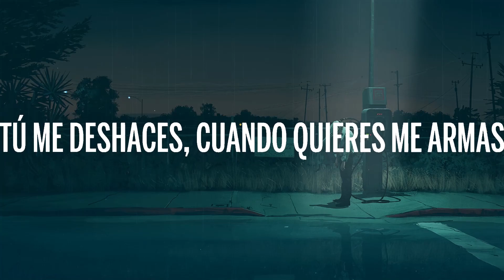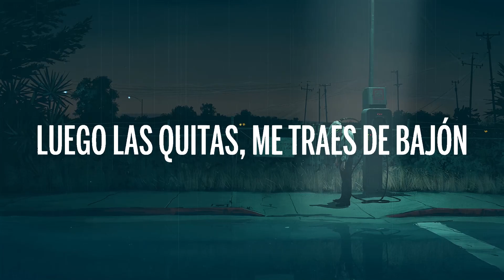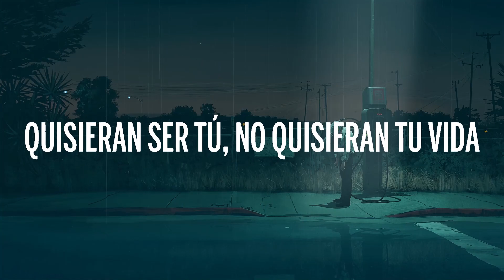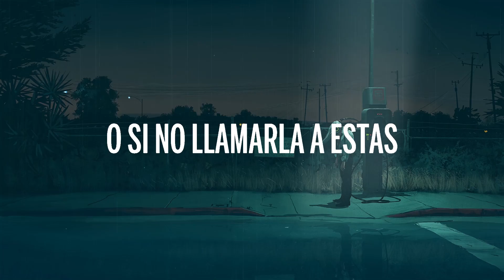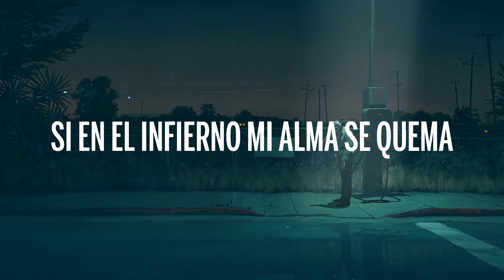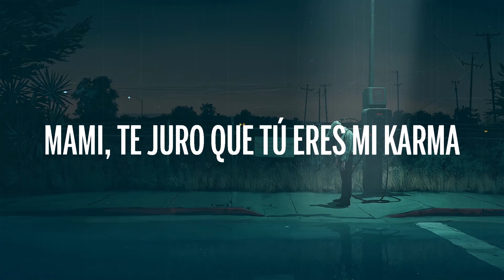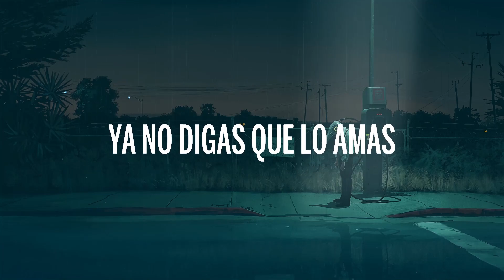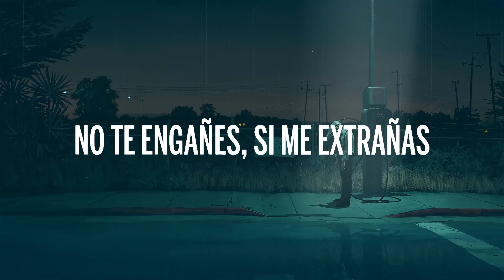Christian Nodal, Peso Pluma - La Intención (Letra/Lyrics)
🎤 Letra: Christian Nodal, Peso Pluma - La Intención

[Verso 1: Peso Pluma & Christian Nodal]
Quemando esa yerbita mala
Con unos tragos de más y estas ganas
Que me traiciona el salir a buscarla
O si no llamarla a estas horas no suena tan mal
Te robaste mi calma
Mami, te juro que tú eres mi karma
Tú me besastes, cuando quieres me armas, me das mis alas
Luego las quitas, me traes de bajón

[Pre-Coro: Peso Pluma & Christian Nodal]
Y es que cada día que pasa te pones más buena
Me vale verga que tú seas ajena
Pa' los problemas
Soy más cabrón que el que trae ese cabrón
No me importa si esta calentura es pasajera
Si en el infierno mi alma se quema
Valdrá la pena
Mientras tanto, mami, hazme el amor

[Coro: Christian Nodal & Peso Pluma]
Sí, él te compra esos vestidos, pero yo te desvestí
Hace todo pa' que te quedes y aún así te hago venir
Ya no digas que lo amas, no te engañes, si me extrañas
En tu vida no hay pasión, aunque tenga la intención

[Interludio: Christian Nodal]
Y así suena la doble P (¡Auh!)
Christian Nodal

[Verso 2: Christian Nodal & Peso Pluma]
Cada que te atreves lo hacemo' más rico
Besos que me das, mami, me hizo un adicto
El otro día en el antro te miré bailando
Brillas más que los diamantes que me encargo
Y las otras te miran, les gana la envidia
Quisieran ser tú, no quisieran tu vida
Por ser como eres más nadie te olvida
Ese estilo fino y cuerpo que aniquilo

[Pre-Coro: Christian Nodal & Peso Pluma]